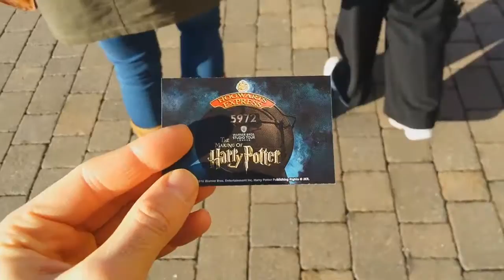Warner Bros. Studio Tour London - The Making of Harry Potter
A chi piacerebbe prendere il treno numero 5972 al binario 9 ¾ e andare alla scuola di magia di Hogwarts?
Bè io ci sono stato ed è stato bellissimo, sono entrato nella  favola, si nella favola di Herry Potter!